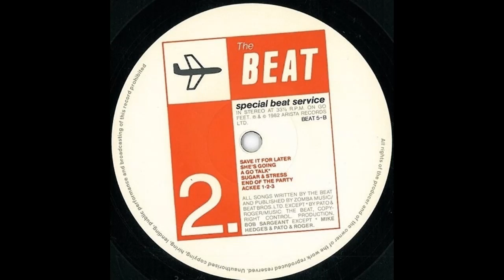Sugar And Stress - The Beat